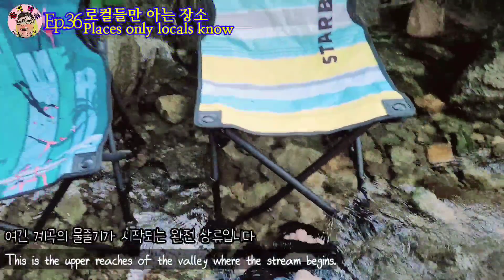(Eng Sub)[쏠제VL]Ep.36로컬들만아는장소(Places only locals know)근처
집근처 30분거리 계곡♡
It takes only 30 minutes from home to this valley